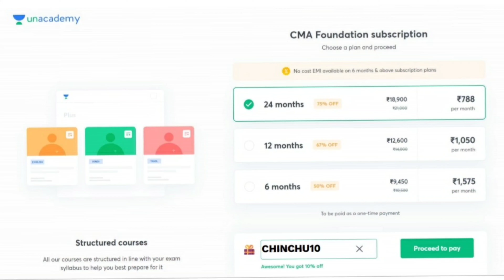🔴 Best Courses After 12th Commerce 🔥Highly Paid Jobs 🔴 English 💯Must watch 📌Professional courses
Do you think you have the potential to crack the Dec'21 Exams? We believe you do. Learn from the best educators in India and make the most of your abilities. Presenting- Aarambh Batch for CMA Students. Become a part of the most awaited batch for CMA Dec’21 Aspirants. Comprehensive Batch starting from the 28th of July.